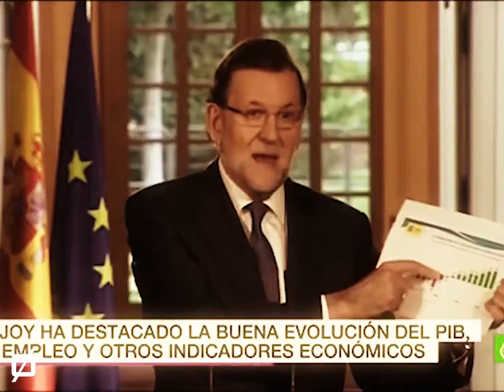Barrio Sésamo - episodio 793: Arriba y Abajo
Una nación que ha salido de la pesadilla, se ha rescatado a sí misma, ha recuperado la confianza económica, goza de prestigio [A, E, I...] El país de la eurozona que más va a crecer. [¡En tu bola mágica! Sí, en mi bola mágica]